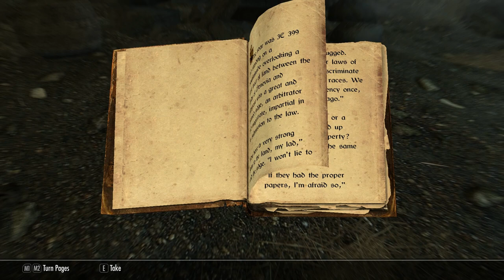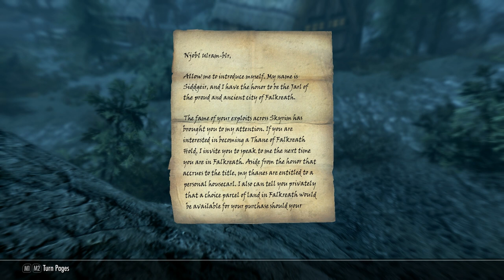Rambling Skyrim with Njobl Ep 8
Hey Folks!  Welcome to Rambling Skyrim, playing as the character Njobl Ulram-blr! This 10-episode series is being released as complete, all at once; no anxious waiting for the next episode to be uploaded. Enjoy

     "Winner of more than 200 Game of the Year Awards, Skyrim Special Edition brings the epic fantasy to life in stunning detail. The Special Edition includes the critically acclaimed game and add-ons with all-new features like remastered art and effects, volumetric god rays, dynamic depth of field, screen-space reflections, and more. "